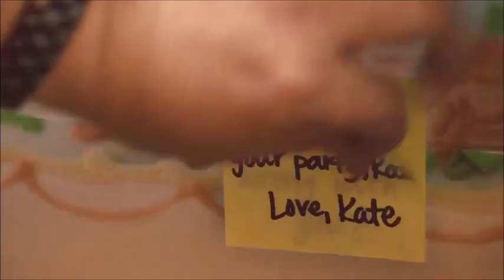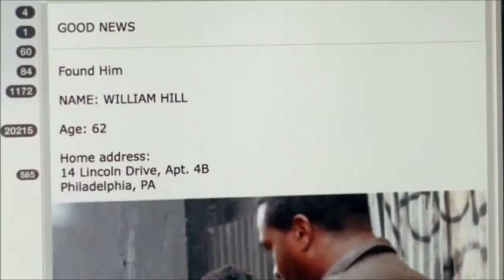This Is Us: Season 1 (2016) TV Show Trailer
From the writer and directors of Crazy, Stupid, Love comes a smart, modern dramedy that will challenge your everyday presumptions about the people you think you know. Starring Mandy Moore (A Walk to Remember), Milo Ventimiglia (Heroes, Gilmore Girls) and Sterling K. Brown (The People v. O.J. Simpson: American Crime Story), this refreshingly honest and provocative series follows a unique ensemble. As their paths cross and their life stories intertwine in curious ways, we find that several of them share the same birthday, and so much more than anyone would expect.